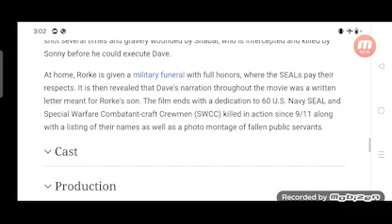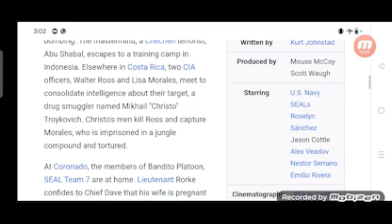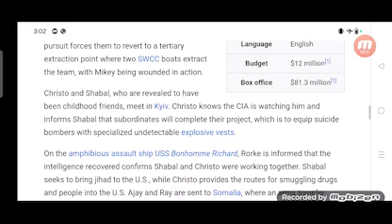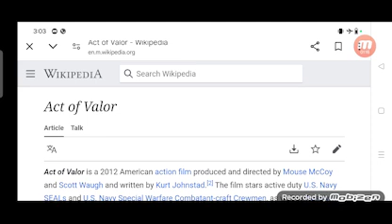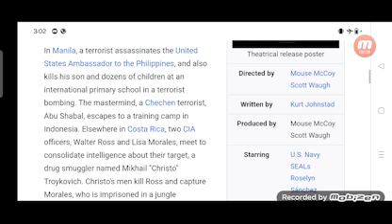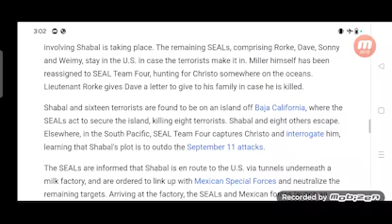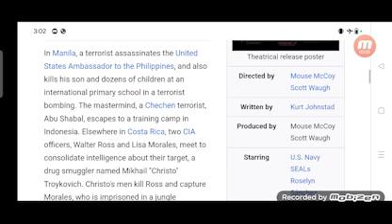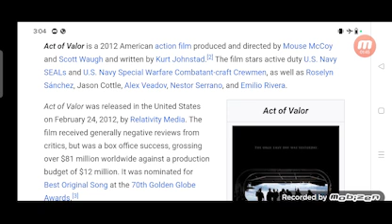Act of Valor Full Movie Story Teller / Facts Explained / Hollywood Movie / Roselyn Sánchez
In this video we will tell you Full Movie Story Act of Valor.